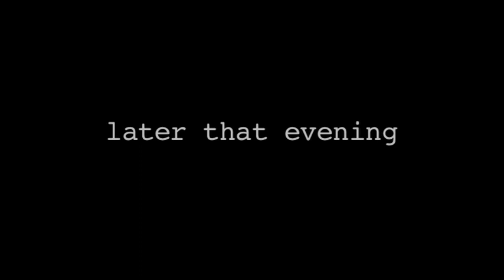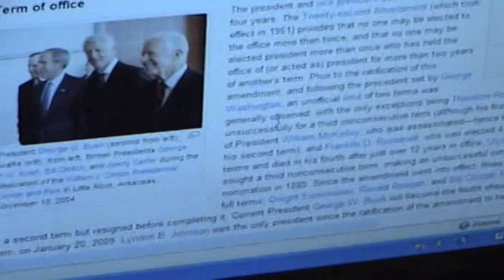Borat for president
Join Borat as he tries to gain votes for his campaign to be supreme war lord of the United States.

Student film from 2007.
I do not claim ownership of the character or likeness of "Borat" this was just for fun.